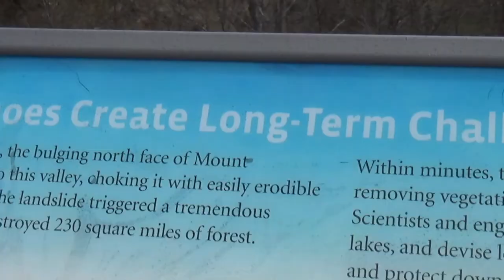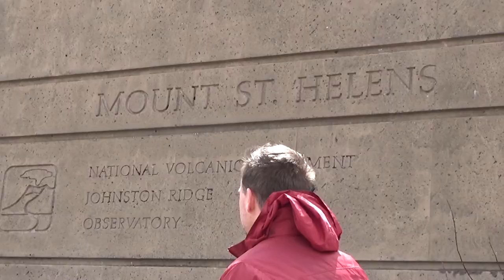PHASE 3: Mystical Bond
Locations:
Mount Saint Helens National Volcanic Monument
Cold Water Lake
Beaver Bay Campground